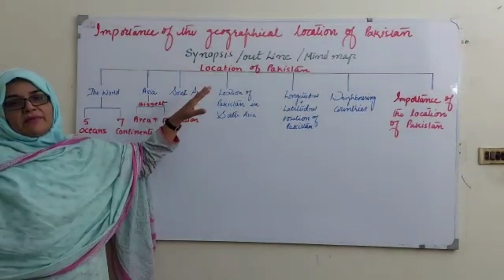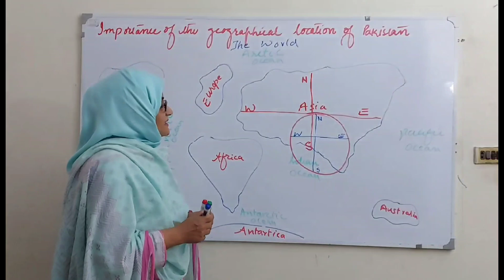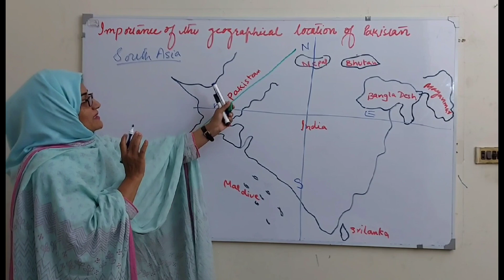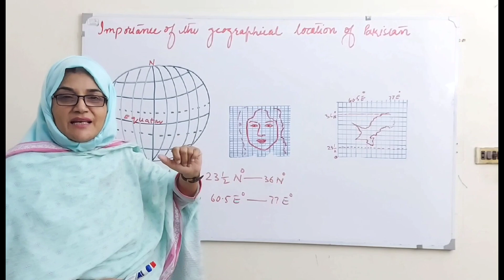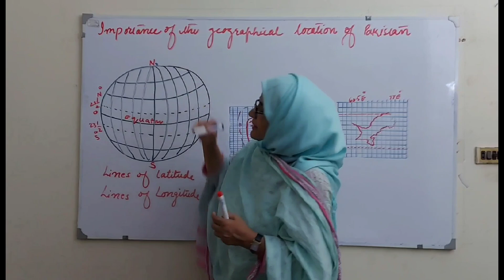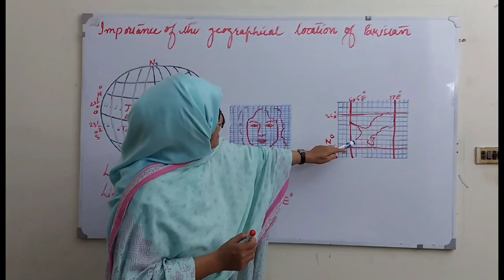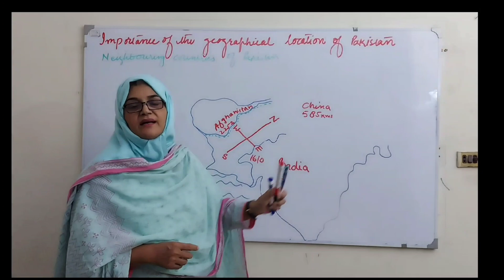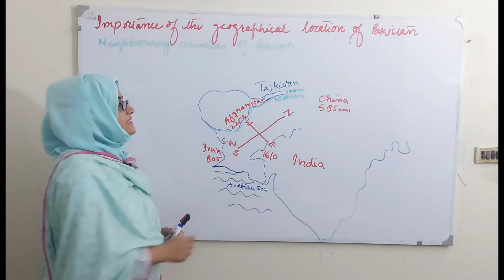Geographical Location of Pakistan and its importance | Geo political imprtance of Pakistan | Raheela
A comprehensive lecture on the Geographical location of Pakistan by Raheela Waheed Lecturer DHA Degree College.